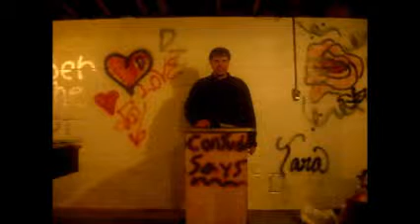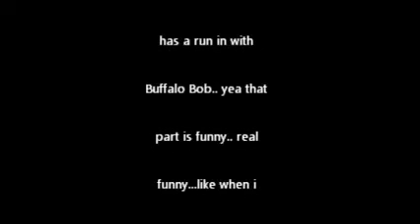consuela says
funny